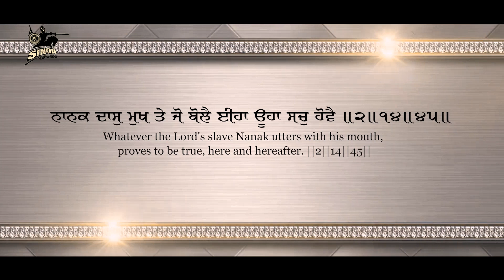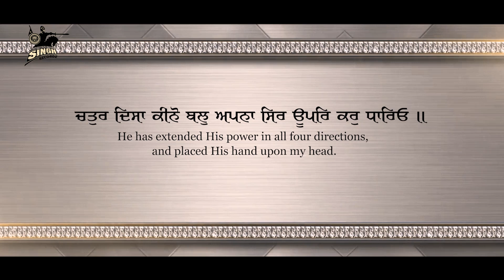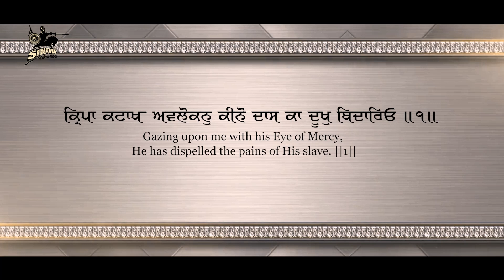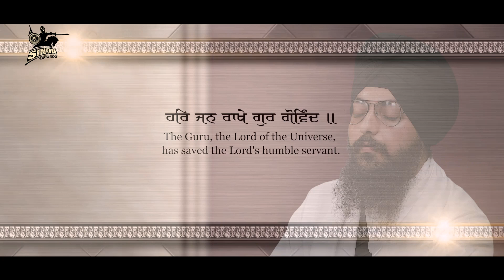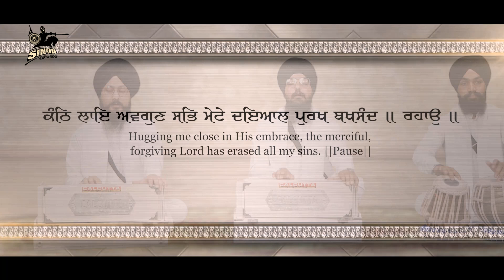Jo mange Thakur | Bhai Avtar Singh Ji Dhilwan Wale | Shabad Kirtan | Latest Gurbani | Singh Recordz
Artist : Bhai Avtar Singh Ji (Dhilwan Wale)
Album : Jo mange Thakur
Title : Jo mange Thakur
Label : Singh Recordz, Ludhiana.

Recorded at : Singh Recordz Studio, Ludhiana.